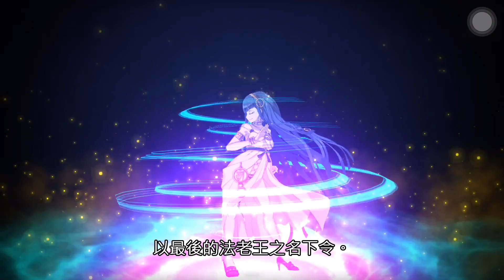【FGO】クレオパトラ【克麗奧佩脫拉,アサシン】宝具+EXアタック附中文字幕【Fate/Grand Order】Cleopatra Noble Phantasm+EXattack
絆禮裝－命運之蛇

克麗奧佩脫拉是用毒蛇自殺的。

在埃及被羅馬……
不是凱撒也非安東尼時期的羅馬，
是可憎的奧古斯都支配所統治的羅馬後。
被幽禁在自己王宮的她
不承認被作為俘虜而存的事實。
讓其躲在無花果的毒蛇將自身咬死。

那條蛇是眼鏡蛇。
啊啊，這又是何等偶然的諷刺。
或許是命運、必然、以及古老眾神們的意圖在其中。

從古代起連綿不斷
示為像徵法老的王權與神性的蛇形圖騰。
那形狀，也同樣正是眼鏡蛇——